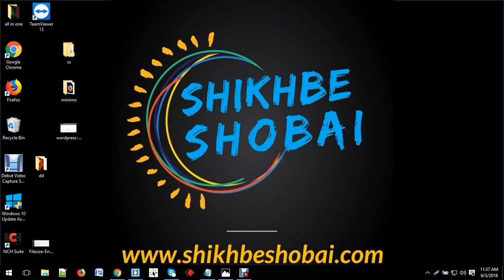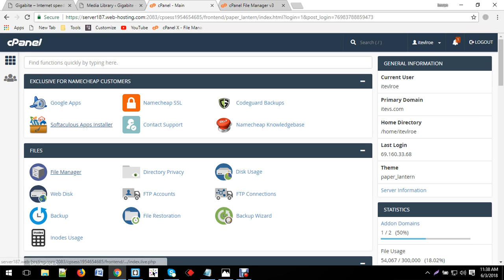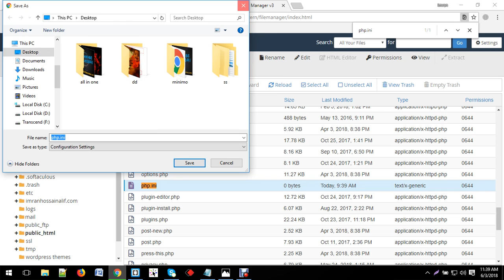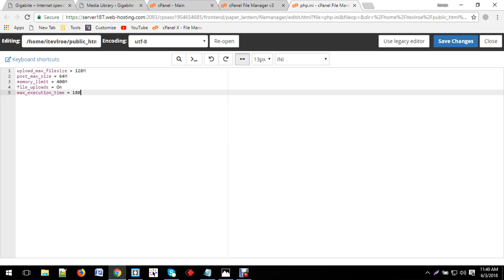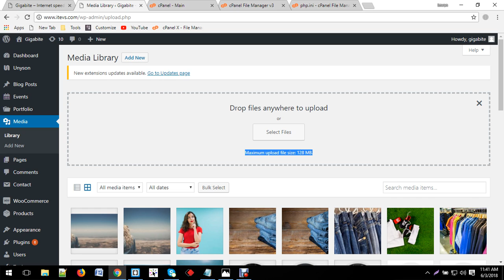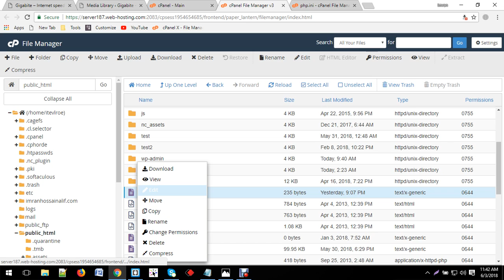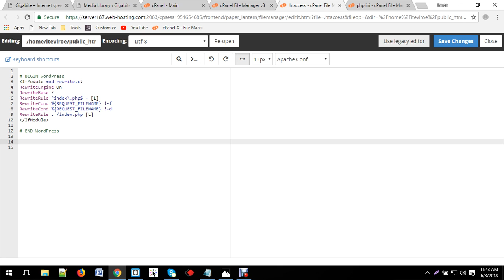increse max file upload size from php ini for wordpress website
By follow  this video you are able to increase maximum file upload size. you are able solve this problem both from php.ini file or htaccess file. For any Information contact with me - imranhossainalif.com